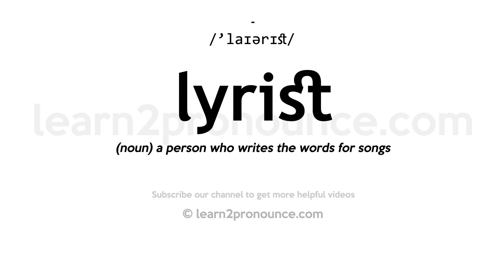How to pronounce Lyrist | English pronunciation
Learn how to pronounce Lyrist in English
LYRIST
Pronunciation of Lyrist: /'laɪərɪst/
Definition of Lyrist: (noun) a person who writes the words for songs